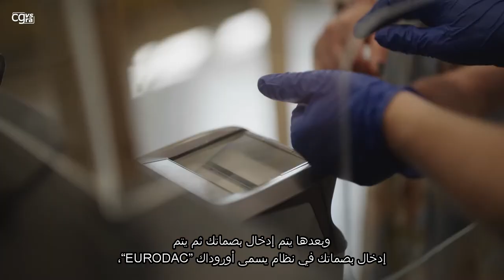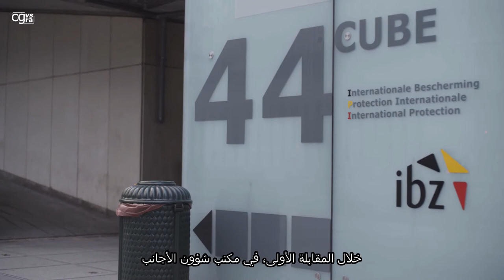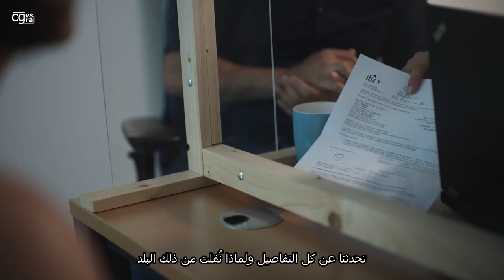1. البدء بإجراءات اللجوء (١) - Arabic